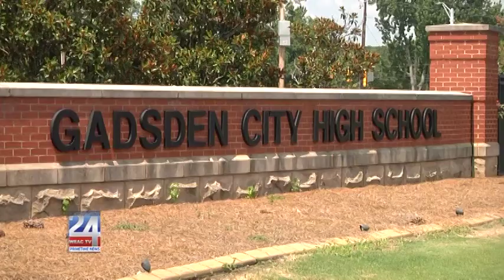Gadsden City Schools to Begin School Year Virtual Only